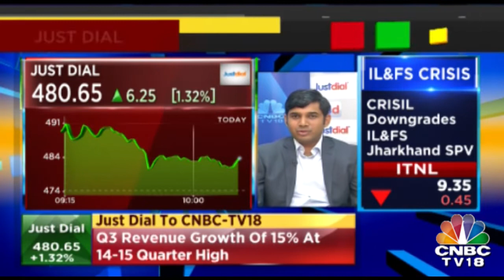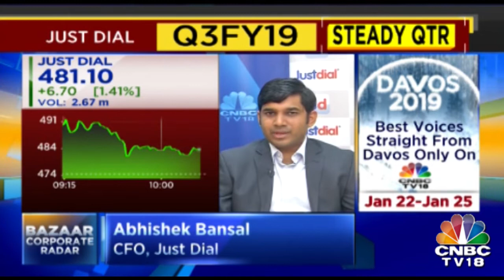Union Bank Falls Another 2% As Elevated Slippages Disappoint | BAZAAR CORPORATE RADAR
Rajkiran Rai G, MD & CEO of the bank told CNBC-TV18 that Rs 700 crore of slippages was seen in retail, agri and MSME sector in Q3. "We expect similar slippages from MSME and Agri in Q4FY19. The restructuring of MSME loans from January 1, 2019, will be helpful."